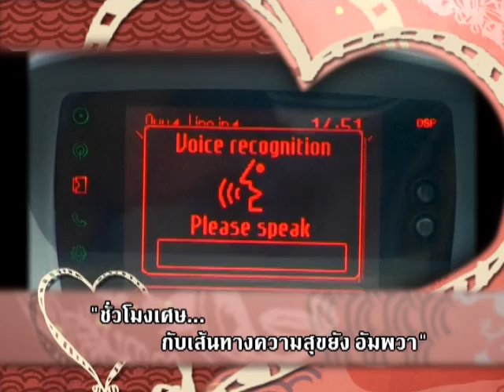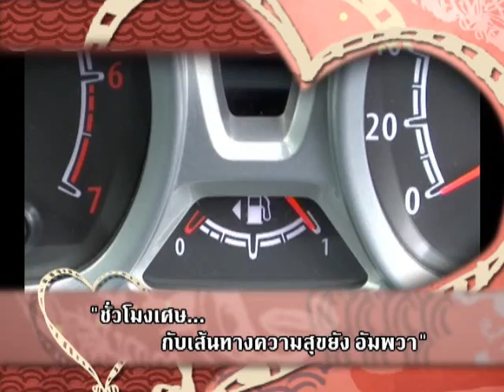เส้นทางความสุข ยังอัมพวา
ทางผู้จัดก็ต้องขอขอบคุณกับ ฟอร์ด เฟียสต้าที่เข้ามาช่วยสนับสนุน และ มาสร้างสีสรรให้กับงานของเรา นอกจากนั้นยังร่วมสร้างเส้นทางความสุขแนะนำการเที่ยวอัมพวา และ รอบๆ เมืองอัมพวา ให้ไปยังจุดต่างๆ ใครมาเที่ยวอัมพวาตามป้ายสีน้ำเงิน เริ่มจากอุทยาน ร ๒ จะพบเสน่ห์ใหม่ๆ รอบเมืองอัมพวากันนะคะ